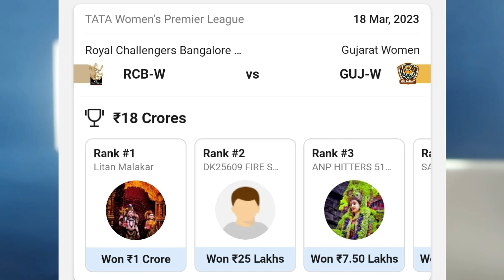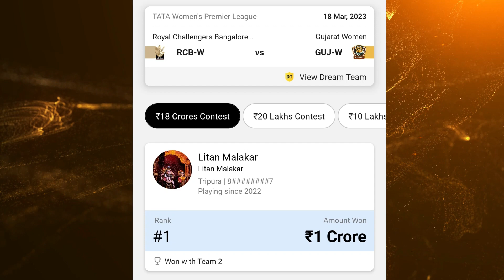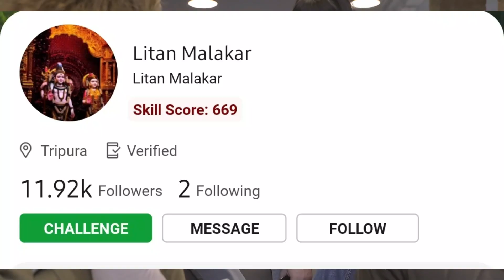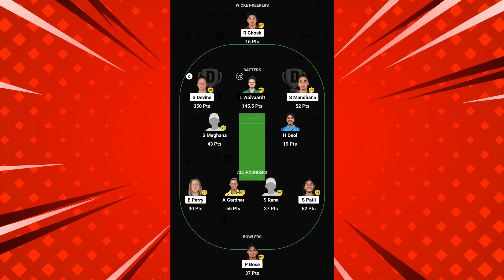Dream11 पर सिर्फ 1 टीम लगाकर जीते 1 करोड़ 😱Dream11 Winner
Dream11 Winner Interview | Dream11 में लायी रैंक#1 | 49 रुपये की टीम बनाकर जीते 1 करोड़ रुपये |
Dream11 Winner | Dream11 Winner 2023 | Dream11 Winner Bihar | Dream11 Winner 1Cr .

dream11 winner
dream11 winner 1.5 crore
dream11 winner from bihar
dream11 winner 2023
Dream11 winner in bihar
dream11 winner
dream11 winner list
dream11 winner 1.5 crore 2023
dream11 winner from bihar 2023
dream11 winner tamilnadu
dream11 winner list 2023

winning

nawada jila Dream11 winner interview
Dream11 winner interview 2023

dream 11
dream11
dream 11 winner
Dream11 interview
interview